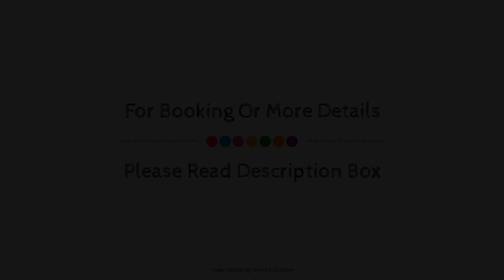ibis Avranches Baie du Mont-Saint-Michel, Ducey, France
About Property:
Stop at ibis Avranches Baie du Mont-Saint-Michel to discover the wonders of Ducey. The property offers guests a range of services and amenities designed to provide comfort and convenience. Service-minded staff will welcome and guide you at ibis Avranches Baie du Mont-Saint-Michel. Each guestroom is elegantly furnished and equipped with handy amenities. The property offers various recreational opportunities. For reliable service and professional staff, ibis Avranches Baie du Mont-Saint-Michel caters to your needs.
Searching For
1. ibis Avranches Baie du Mont-Saint-Michel - Ducey
2. ibis Avranches Baie du Mont-Saint-Michel - Ducey Virtual Tour
3. ibis Avranches Baie du Mont-Saint-Michel - Ducey Rooms
4. ibis Avranches Baie du Mont-Saint-Michel - Ducey Amenities
5. ibis Avranches Baie du Mont-Saint-Michel - Ducey Videos
6. ibis Avranches Baie du Mont-Saint-Michel - Ducey Offers
7. ibis Avranches Baie du Mont-Saint-Michel - Ducey Deals
Audio Credit:
Track Title: Subway Dreams
Artist: Dan Henig